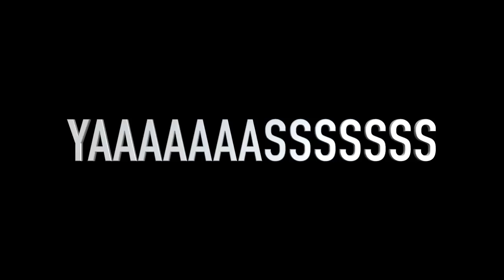Timmy Timato DIY Intro Songs Compilation | Best How To DIY Songs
Timmy Timato DIY Intro Songs Compilation | Best Ratchet How To DIY Songs

DIY Jelly Ramen 0:06
Ketchup & Mustard EOS 0:22
Harry Potter Treats DIY 0:40
Edible Deodorant 0:48
Giant Jelly Egg 1:06
Edible Dancing Lady Emoji 1:20
Giant Flamin' Hot Cheeto 1:24
Edible Barbie DIY 1:35
Cookie Dough Slime 1:46
Sushi Cake Pops 1:56
Giant Gummy Burger 2:05
Taco Bell Gummy Bears 2:15
Big Mac DIY 2:30
Edible Hair DIY 2:47
DIY Booger EOS 3:01
Edible Face 3:19
Giant Goldfish Cracker 3:29
Peanut Butter Jelly Slime 3:35
Galaxy Breakfast 3:47
Taco Bell Hot Dog DIY 3:57
Giant Hershey's Cookies & Cream Bar 4:13
Edible Little Mermaid 4:28
DIY Vomit EOS 4:35
Mini Bags Of Chips 4:45
Tiny Edible Makeup DIY 4:52
Giant Dorito 5:05
Ice Cream Stress Ball 5:15
Edible Macbook 5:22
Giant Pizza Roll 5:35
DIY Chocolate Hacks 5:43
Edible Teeth 6:00
Edible Pizza Slime 6:07
Chip EOS 6:17

We are trying to reach 1,000,000 TIMATOES and it would make my day if y’all would subscribe! you guys are the best you all SLAY, thank you guys for supporting my DIYs and everything!

Hello Timatoes! Here is a compilation of all my DIY intro songs so far! let me know which is the funnest/your favorite! go comment on your favorite DIY so far!